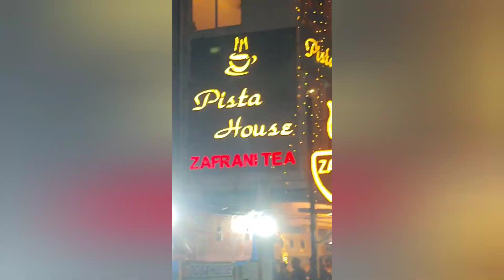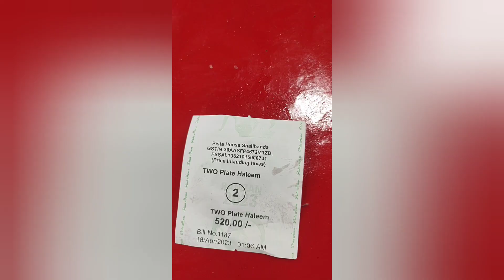TIMEPASS VLOG TO CHARMINAR IN RAMZAAN TIME|PISTA HOUSE HALLEM|@HELLOMAMA7474